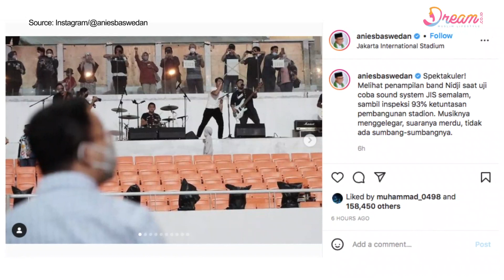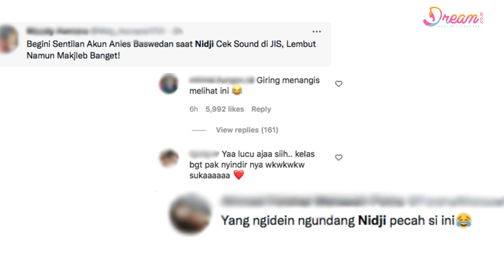Anis Baswedan Nonton Check Sound Nidji di JIS, Warganet Senggol Giring Hingga Tranding Twitter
DREAM.CO.ID - Gubernur DKI Jakarta Anies Baswedan mengajak Band Nidji untuk tampil di Jakarta International Stadium (JIS) pada Minggu, 16 Januari 2022. Melalui Instagram @aniesbaswedan, terlihat Nidji sedang melakukan check sound system di bagian tribun stadion. Orang nomor satu di DKI ini pun memuji penampilan Nidji meski sudah ditinggal Giring yang kini sudah jadi Ketua Umum PSI. Anies juga tampak sangat menikmati penampilan Band Nidji. Adapun sejumlah lagu yang dibawakan antara lain hapus aku, laskar pelangi dan arti sahabat.